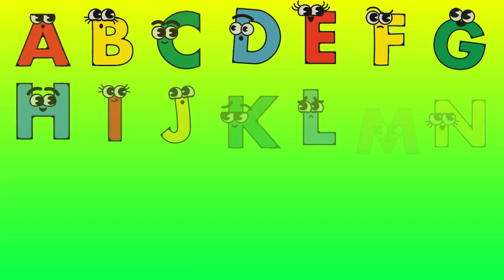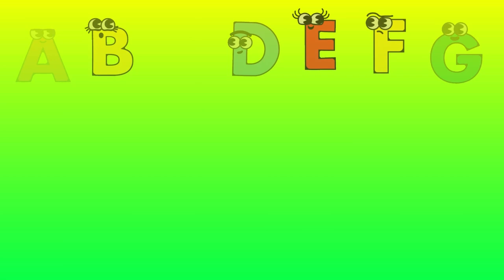ABC Song - Learn the Alphabet | Fun and Educational for Children